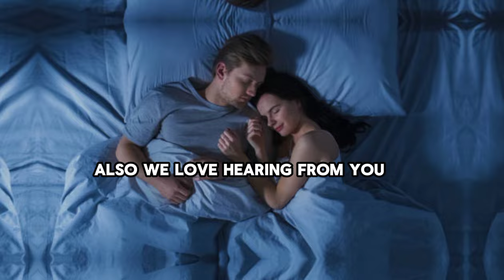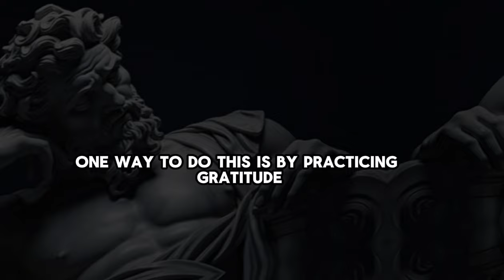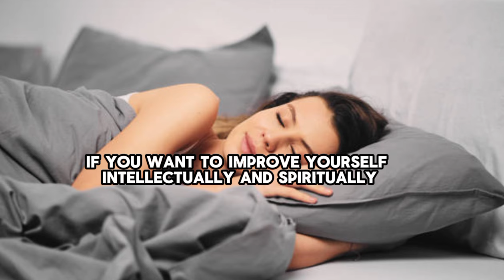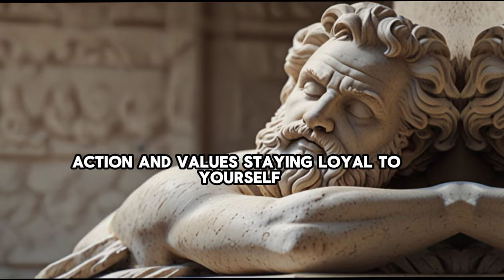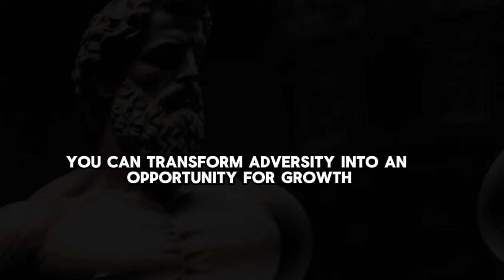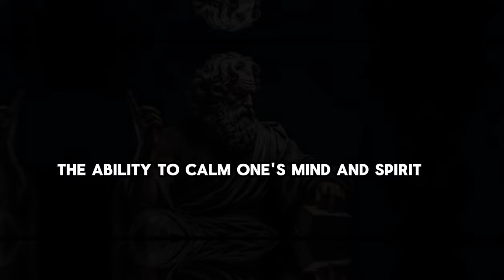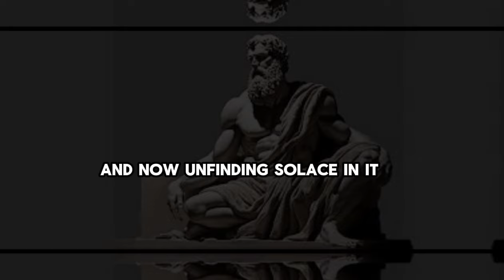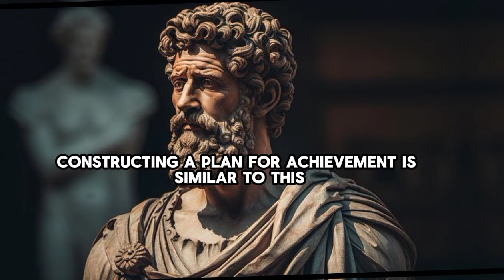SLEEP LIKE STOIC | 7 STOIC THINGS YOU MUST DO EVERY NIGHT (MUST WATCH) |STOICISM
"Unlock the secrets to a restful night's sleep with our guide on how to 'Sleep Like a Stoic'. Dive into 7 essential Stoic practices to incorporate into your nightly routine for improved sleep quality and a tranquil mind. Discover the timeless wisdom of Stoicism and transform your evenings into a sanctuary of peace and introspection. Don't miss out on these must-know Stoic principles!

1.
2.
3.
4.
5.

1. Stoic sleep routine
2. Stoic nightly rituals
3. Stoic bedtime habits
4. Stoic sleep tips
5. Stoicism before bed
6. Stoic evening routine
7. Stoic nighttime habits
8. Sleep like a Stoic philosopher
9. Stoic principles for better sleep
10. Stoic bedtime routine essentials